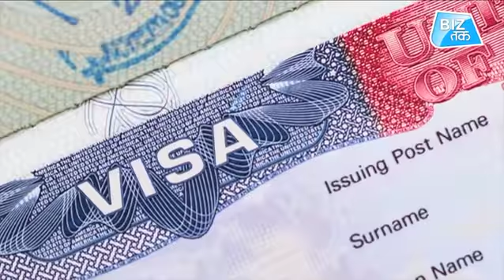अब आसान नहीं अमेरिकी वीजा!|Biz Tak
अमेरिकी वीजा लेना और होगा मुश्किल, सोशल मीडिया की भी देनी होगी जानकारी